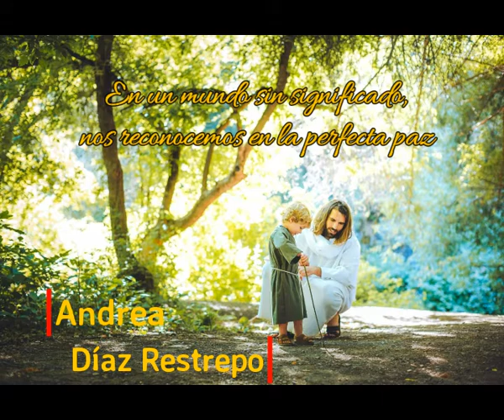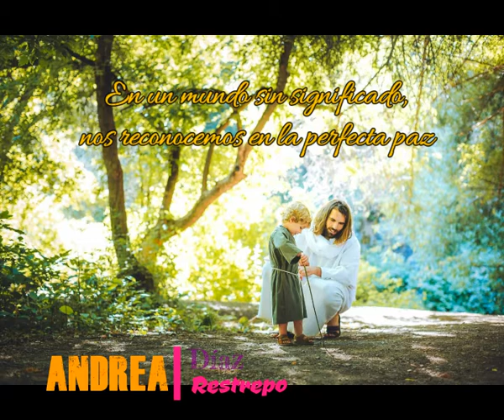En un mundo sin significado, nos reconocemos en la perfecta paz. - Andrea Díaz Restrepo.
Meditación.